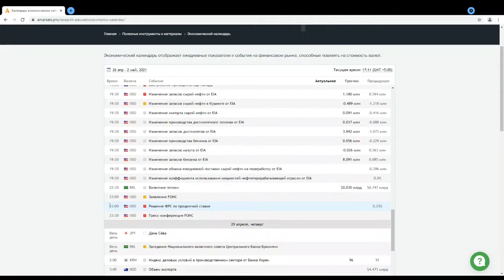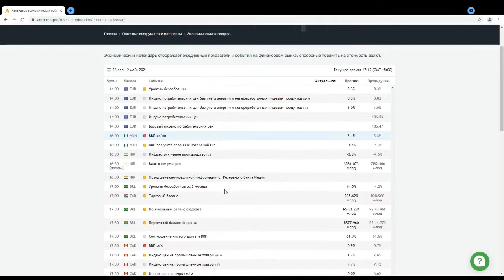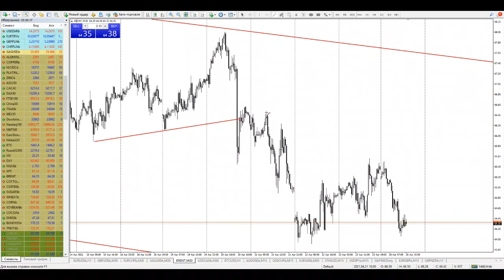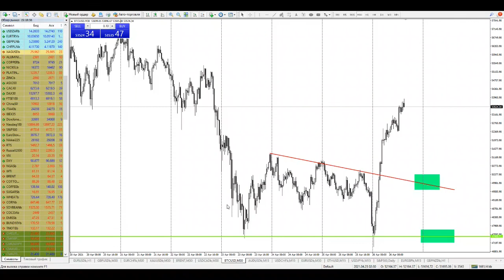Роман Корнев: технический анализ рынка. Стратегия: скальпинг intraday | AMarkets